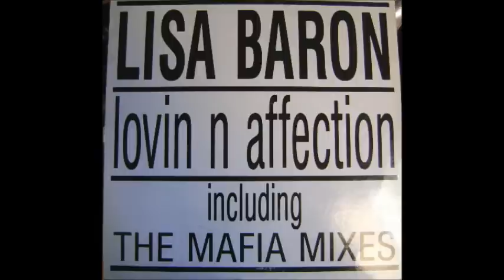Lisa Baron - Lovin N Affection (Affection Mix) [1990]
A Shugs Special vinyl rip, huge thanks and credits to Shugs.

Label: Subpoena
Catalog#: SUB 1
Format: Vinyl, 12"
Country:
Released: 1990
Genre: Hip Hop
Style: RnB/Swing

Subpoena Records was an imprint of Mafia Records who released Mafia singles from 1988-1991